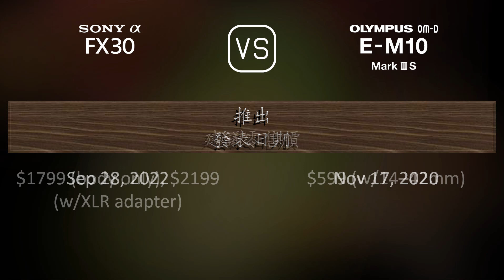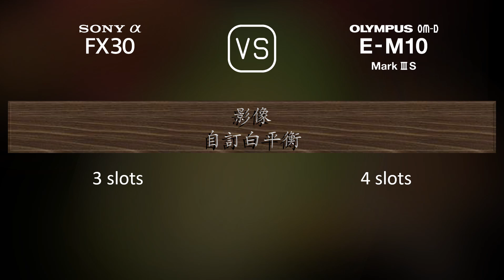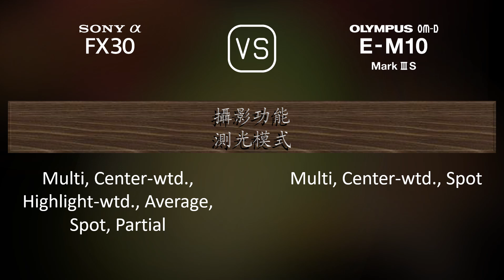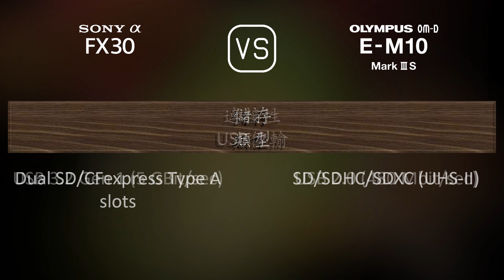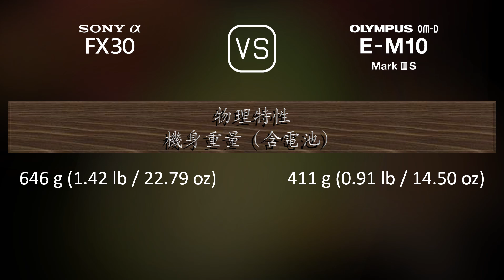Sony FX30 與 Olympus OM-D E-M10 Mark III S 的規格比較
本片是 Sony FX30 與 Olympus OM-D E-M10 Mark III S 的功能概述和規格比較 (comparison of specifications)，希望對您有所啟發。感謝您的支持。

00:25 推出
00:33 機身
00:40 影像感測器
01:01 影像
01:16 光學與對焦
01:41 屏幕
01:58 取景器
02:13 攝影功能
03:06 錄像功能
03:20 儲存
03:24 連接性
03:49 物理特性
04:07 雜項